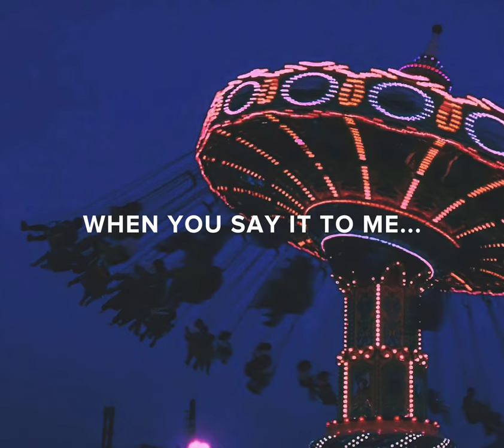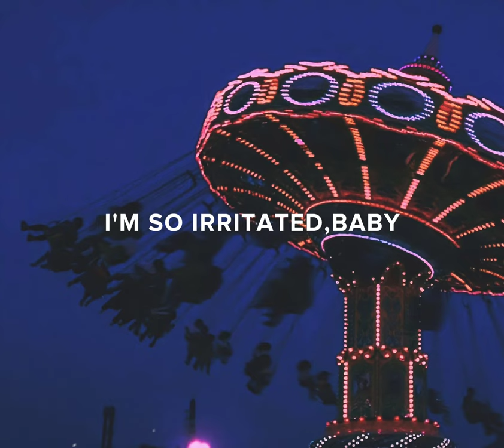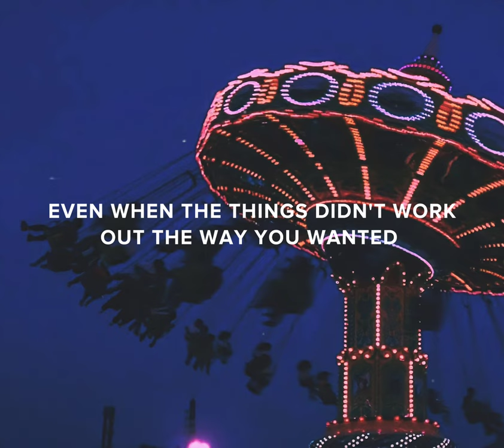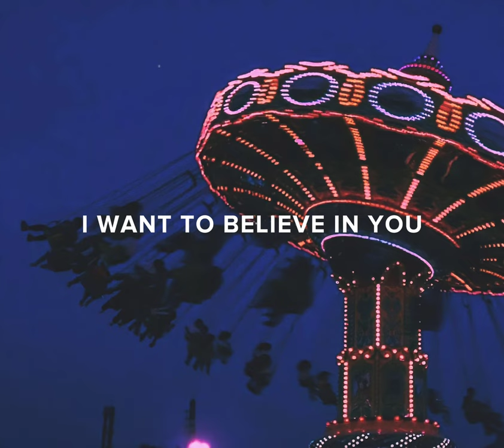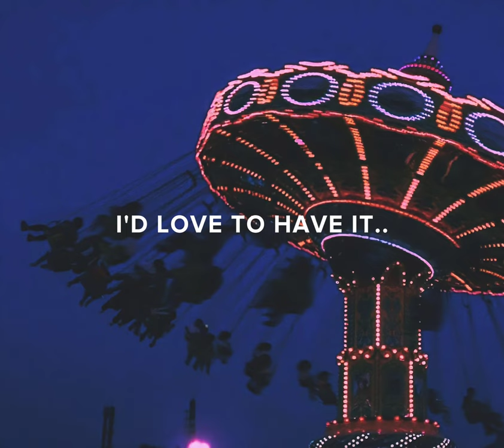Flavour of life with English lyrics - UTADA HIKARU ( Hana yori Dango)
singer - Utada hikaru

Hana yori Dango is a 2005 Japanese television drama series starring Mao Inoue, Jun Matsumoto of Arashi, Shun Oguri, Shota Matsuda, and Tsuyoshi Abe. It is based on the shōjo manga series, Boys Over Flowers, written and illustrated by Yoko Kamio.